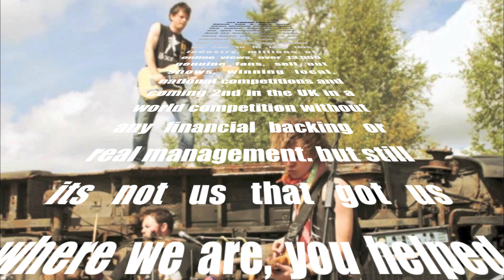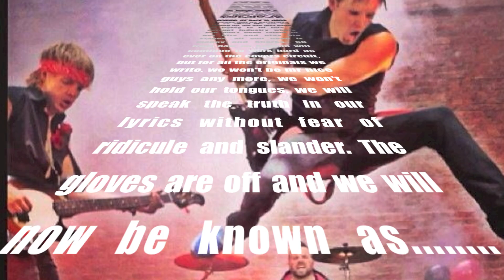THE BIG ANNOUNCEMENT 13/1/2014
Boomin will always love playing covers and causing anarchy on stage and that won't stop for now, but if you want to follow us on the next level of our song writing journey with the new band "BITE THE SHARK" then here are the links...